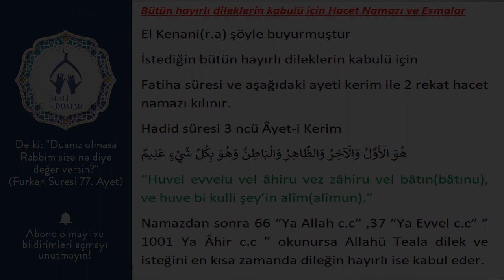Bütün hayırlı dileklerin kabulü için Hacet Namazı ve Esmalar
sesli dualar,bütün hayırlı dileklerin kabulü için,hacet namazı,esmalar,Hacet Namazı,Esmalar,El Kenani,Fatiha,Ayet-i Kerim,Hadid,Allah,hayırlı dilekler,namaz,Ya Allah,Ya Evvel,Ya Ahir,istek,kısa zamanda,dua,dileklerin kabulü için,dileklerin kabulü için dua,dileklerin kabulü için okunacak dua,dileklerin kabulü için dua geylani,dileklerin kabulü için ihlas suresi,dileklerin kabulu için,dileklerin kabulü için hangi esma okunur,dileklerin kabulü için esmaül hüsna
El Kenani(r.a) şöyle buyurmuştur
İstediğin bütün hayırlı dileklerin kabulü için
Fatiha süresi ve aşağıdaki ayeti kerim ile 2 rekat hacet namazı kılınır.
Hadid süresi 3 ncü Âyet-i Kerim
هُوَ الْأَوَّلُ وَالْآخِرُ وَالظَّاهِرُ وَالْبَاطِنُ وَهُوَ بِكُلِّ شَيْءٍ عَلِيمٌ
“Huvel evvelu vel âhiru vez zâhiru vel bâtın(bâtınu), ve huve bi kulli şey’in alîm(alîmun).”
Namazdan sonra 66 “Ya Allah c.c” ,37 “Ya Evvel c.c” ” 1001 Ya Ahir c.c ” okunursa Allahü Teala dilek ve isteğini en kısa zamanda dileğin hayırlı ise kabul eder.